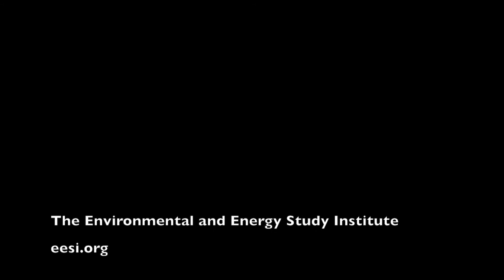Clean Energy EXPO 2019—Iowa Renewable Fuels Association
Cassidy Walter of the Iowa Renewable Fuels Association (IRFA) spoke to EESI during the 2019 edition of the Renewable Energy and Energy Efficiency EXPO on Capitol Hill.